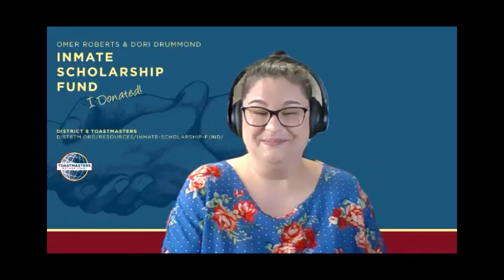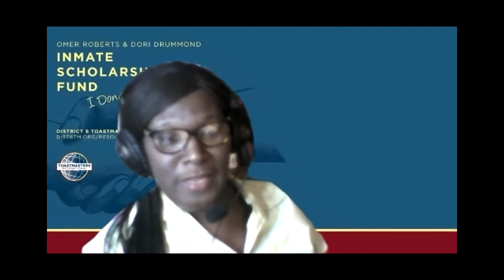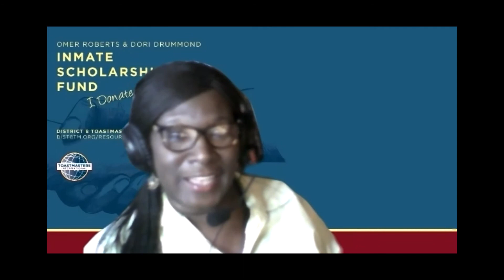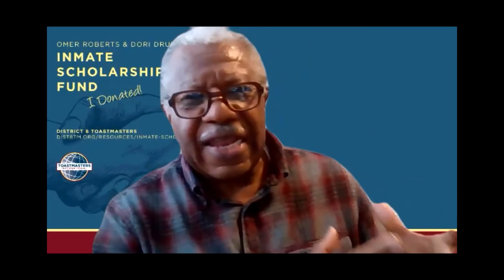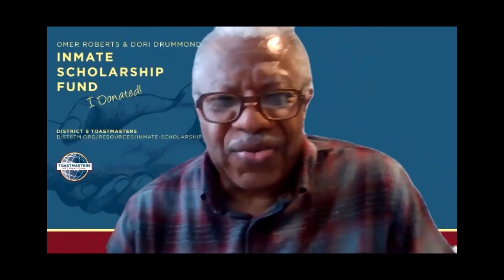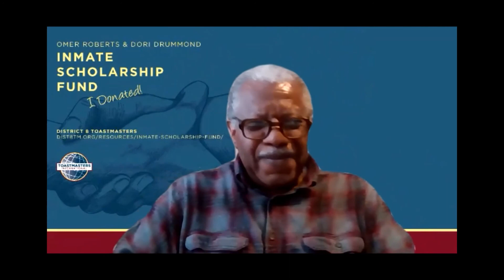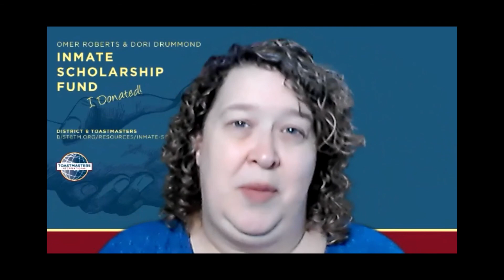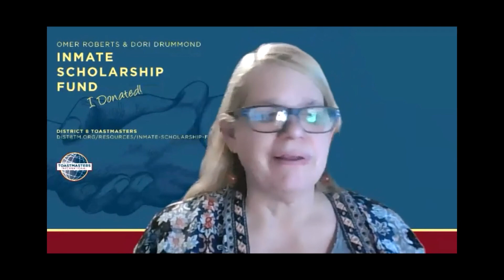“Creating Stories in your Speeches” - AlyceAnn Crump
What did you hear? What did you see? How did you feel ? You might not remember everything I said but you will remember everything I made you
feel.